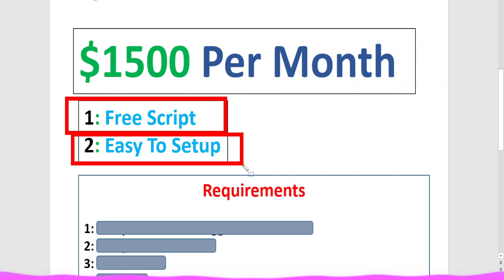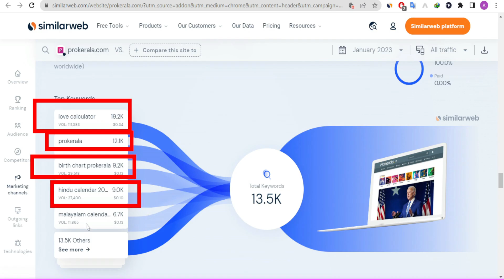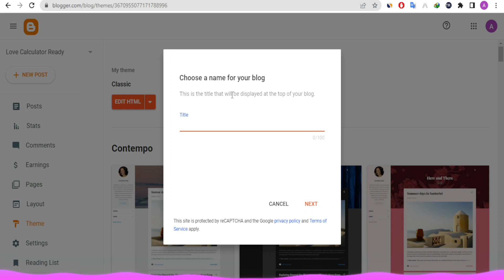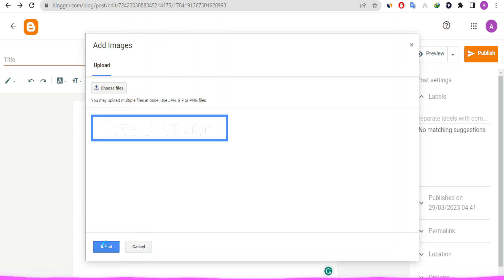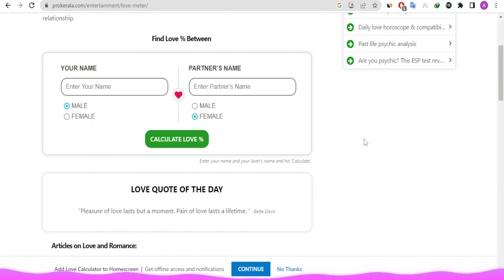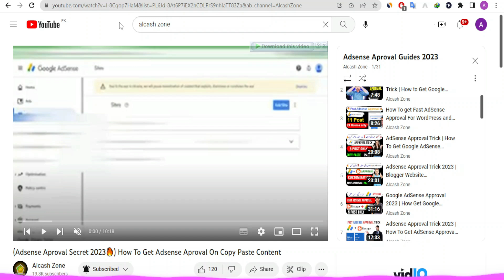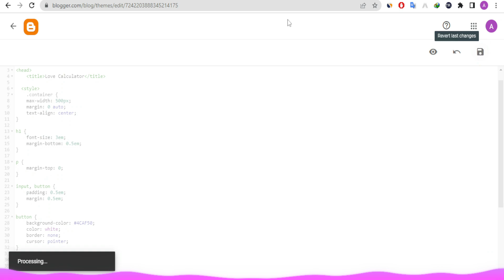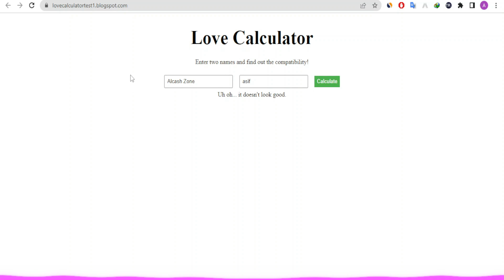($1500+ Per Month) Love Calculator Tool Script For Blogger 2023 | Instant AdSense Approval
Hello friends, In this video, I'll be showing you how to create a love calculator tool website using a free script on Blogger. With this tool, you can earn over $1500 per month through AdSense approval.

If you're wondering how to make a tool website in Blogger, this tutorial will guide you through the process step by step. You'll learn how to create a tool website using ChatGPT, a user-friendly tool that makes the process easy and straightforward.

In addition, I'll share some tips and tricks on how to get AdSense approval for Blogger. Google AdSense approval can be tricky, but with the right approach and techniques, you can get approved in as little as 24 hours.

If you're interested in creating a free scripted tool website, this tutorial is perfect for you. You'll also learn how to make a tool website in Blogger and WordPress, so you can choose the platform that works best for you.

So, if you want to know how to create a tool website and earn money through AdSense approval, be sure to watch this video. You don't want to miss out on this opportunity to start earning passive income today!